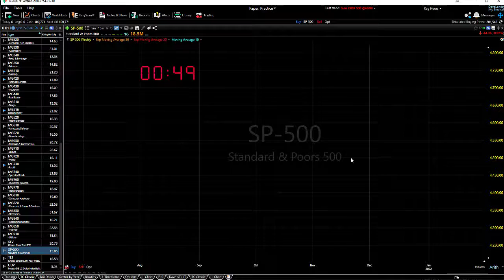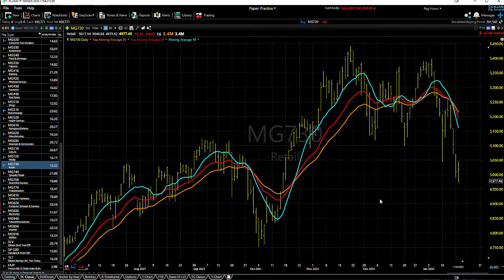01/20/22 Dave Landry's Market In A Minute: Shorts Soon-Unless We Have The Mother-of-all Bounces